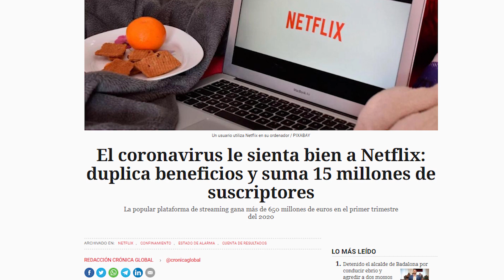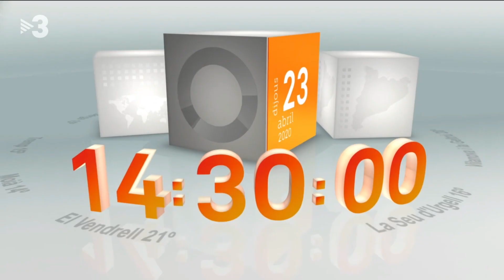El virus pasará pero la telebasura se quedará